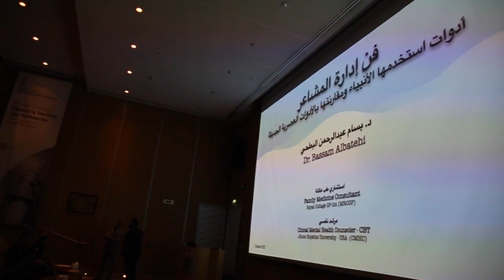الشركة تنظم محاضرة بعنوان "فن إدارة المشاعر"